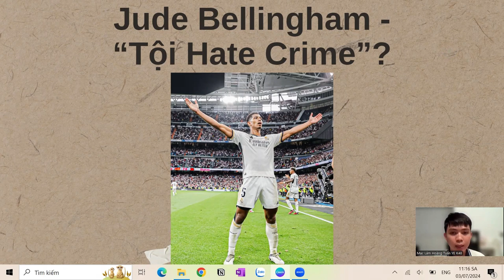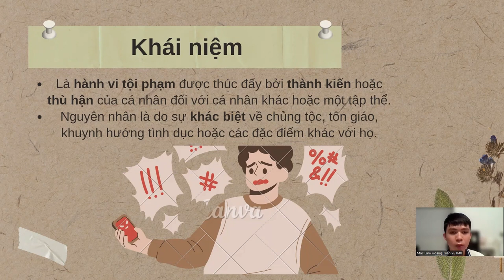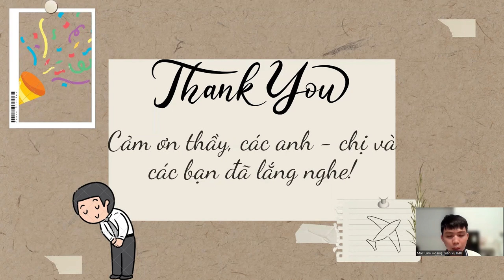3-7-2024, Jude Bellingham có phạm tội Hate crime vì hành động sau bàn thắng vô lưới Slovakia?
Mạc Lâm Hoàng Tuấn Y48 trình bày.